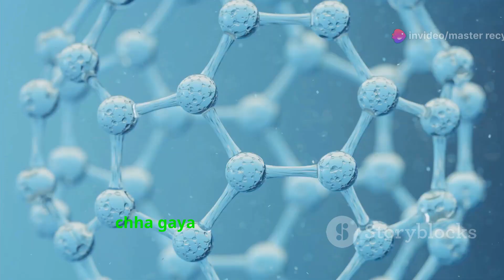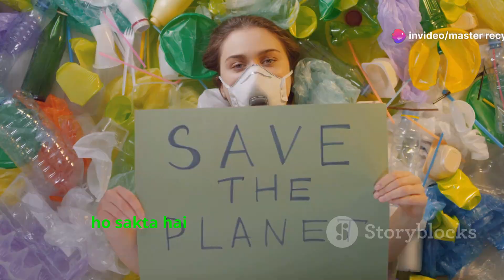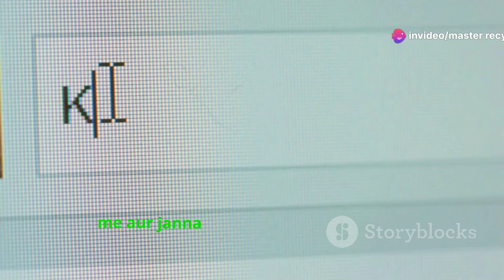The SHOCKING Truth About PVC Plastic You NEED to Know!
🌱 Welcome to Master Recycler - Your Guide to Sustainable Living! 🌱

Are you ready to become a true Master Recycler? Join us on an eco-adventure as we dive deep into the world of recycling and sustainable living! 🌍♻️

At Master Recycler, we're passionate about turning waste into wonder. From creative DIY projects to practical tips for reducing your carbon footprint, we've got everything you need to become a recycling expert. 🎨✨

In each video, we'll unlock the secrets of recycling and show you how to transform everyday items into eco-friendly treasures. Whether you're repurposing plastic bottles, we'll guide you every step of the way. ♻️

Let's embark on this journey together and become true Master Recyclers! 🌟♻️